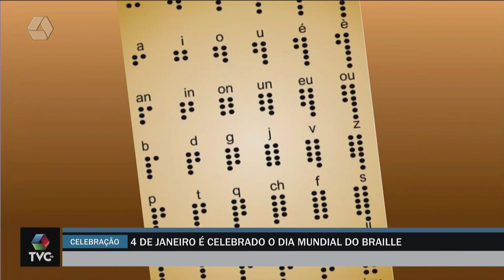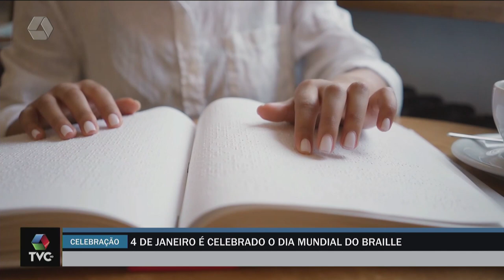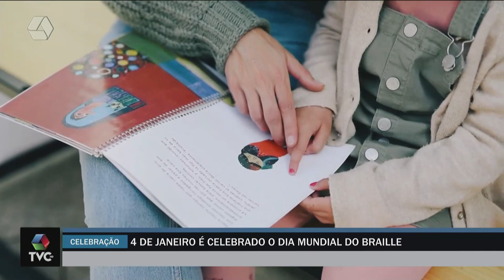A Casa é Sua: 04 de janeiro é celebrado o dia internacional da linguagem em Braile